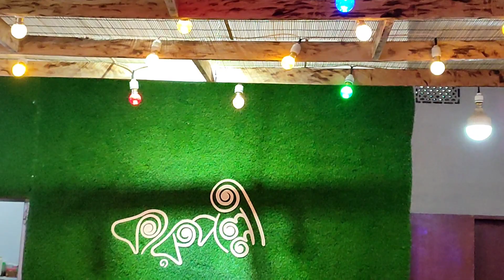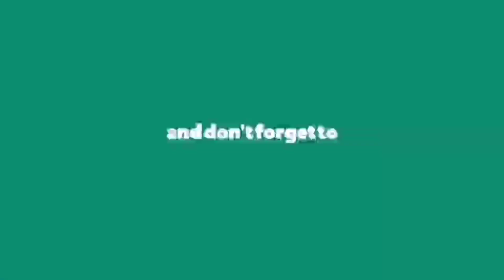কারুপল্লী পিঠা উৎসব।।ঈশ্বরদী।।